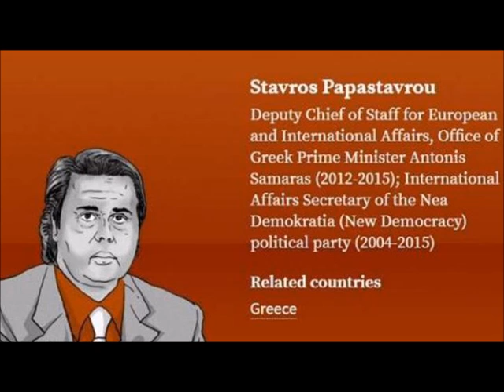Ο Άδωνις υμνεί τον Παπασταύρου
Αν οι Έλληνες δεν ήταν αχάριστοι, έπρεπε να είχαν δώσει το όνοματου Παπασταύρου σε έναν δρόμο, είπε ο αντιπρόεδρος της Ν.Δ.